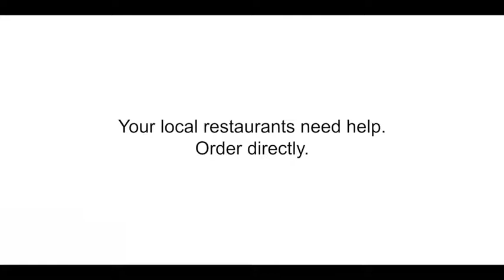Support Your Local Restaurants || TFG HOSPITALITY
Order directly from your local restaurants instead of any delivery application